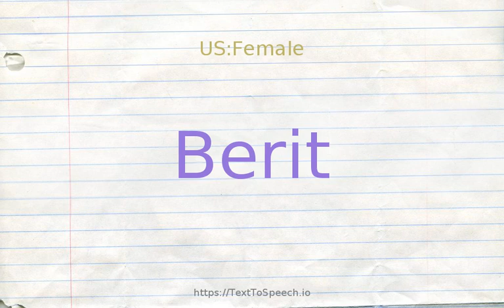How to pronounce berit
Berit definitions:
    (n): the Jewish rite of circumcision performed on a male child on the eighth day of his life